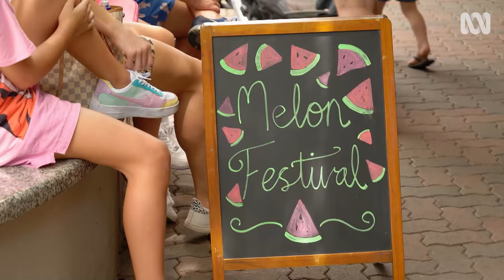Famed Bollywood actress Evelyn Sharma's beautiful garden | Garden Inspiration | Gardening Australia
Costa meets Bollywood actress Evelyn Sharma who is creating a gorgeous garden in Chinchilla.
Chinchilla is a vibrant country town in the heart of Queensland's western downs, and it's well known for its watermelon festival – but they're not the only stars in town! Bollywood royalty Evelyn Sharma has seven years of acting credits to her name and is growing a family garden and community here.

Evelyn lives here with her husband Dr Tushaan Bhindi. They met when a mutual friend set them up on a blind date in Mumbai and Evelyn says it was love at first sight. "I never thought that that was possible but six to eight months later we were engaged," says Evelyn, "He was already here, he had plans to set up a dental practice." Soon after buying and renovating a worker's cottage, they turned their eyes to the garden. "Tushaan is already of course very connected to the community being the dentist in town and so he introduced me to some of the ladies here," says Evelyn, "They were very keen on including me in the garden club and I was very keen to be included anywhere." From the bright lights of Bollywood to the country living of Chinchilla, Evelyn says the biggest adjustments were "the harsh sun, the dry weather, and the silence after all the honking, like, where are the people? But I loved it."

Creating the garden was a transformation from a patch of dirt into a family space. Evelyn says, "imagine a big sandpit with every type of prickle that you've ever come across." Tushaan adds, "I would say it was a museum of bindis." Shortly after moving in, they fell pregnant and quickly started work to redesign the space which "became a garden for our daughter," says Evelyn. Establishing the turf meant preparing the soil so Evelyn listed the help of her three compost bays as well as a layer of biochar. Once the turf was laid, it was dressed with castings from the worm farm. Evelyn absolutely adores her worms and says, "We've transformed clay into beautiful soil that just grows anything. The worms have done their job and we've just fed them."

Evelyn has a bed of native plants that is irrigated solely with grey water from the washing machine, and a collection of tropical field plants including the bird of paradise. Evelyn says, "They like it really hot and they like sunny, but then in the afternoon, almost noon, the big Jacaranda throws shade so they don't burn." Under the canopy of the Jacaranda tree, there is a change of temperature and dappled light, and Evelyn has created what she calls a secret garden. "This is the garden that has a little bit of odd-looking plants, a little bit out of place for Chinchilla," says Evelyn of the rubber tree, mother-in-law's tongue, philodendron and begonias. "But down here in the shade, connected to the roots of the big tree, all the way anchored in the water, I feel that they're thriving."

The favourite part of the garden is for herbs including curry leaves and kaffir lime for cooking, oregano as a ground cover and holy basil. Evelyn says, "No Indian house is complete unless you have a holy basil plant" which the native bees adore, but her favourite is the native lemon myrtle, saying, "it really loves this climate. I will let it go now to seed and I hope I can try my hand at propagating." Evelyn describes her garden as a community garden for a very important reason. "So many friends here, especially the garden club have given me so much love, so many cuttings, so much advice." And her daughter loves the space to play, too. "She walked with one year, straight up, tumbling through the garden and, you know, finding her little way through life," says Evelyn. Tushaan says, "it's beautiful. One of the things we do every morning is go pick a flower for mum." Evely adds, "I feel flowers just add that happiness factor."

Watching the garden grow alongside the growing of their family, Tushaan says, "you see the essence of life when you see something come from a seed and grow. Same with the baby, same with the plants. And just seeing what she's been able to do, if I didn't know any better, I'd say this is a born passion."